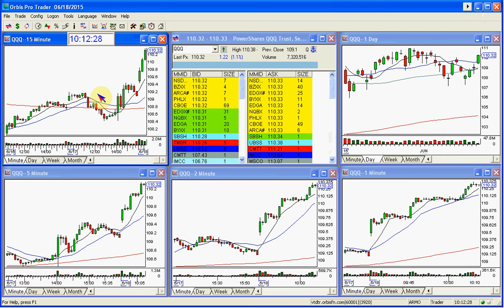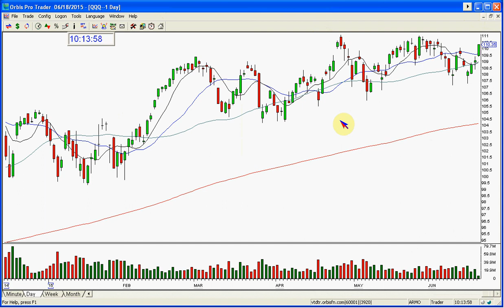QQQ STOCK SWOOSH MARKET CALL-6-18-2015